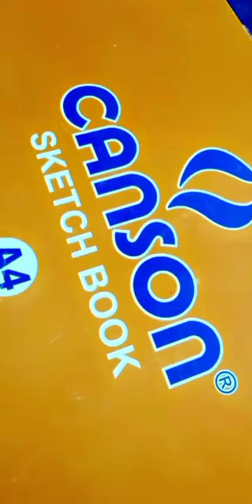Pug Stippling Art || Line Art Drawing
Stippling is a drawing technique pencil drawing
apple pencil drawing
asmr pencil drawing
mechanical pencil drawing
colored pencil drawing tutorial
watercolor pencil drawing
ipad pro pencil drawing
3d pencil drawing
how to make a photo look like a pencil drawing in photoshop
pencil drawing birds
pencil drawing butterfly
pencil drawing animals
pencil drawing face girl
pencil drawing realistic
pencil drawing of nature
pencil drawing with colour
pencil drawing youtube channels